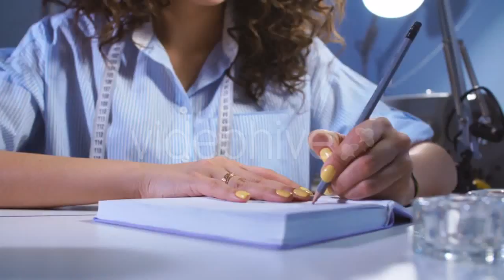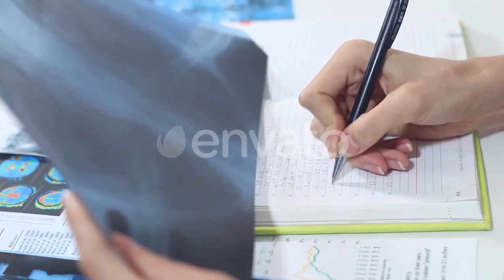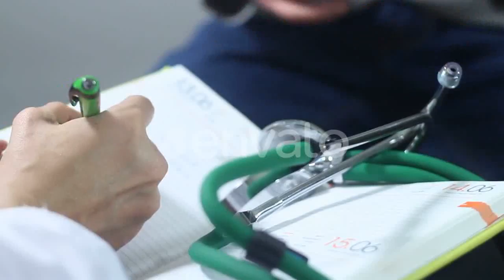Portrait of a French Bulldog - (lifestyle) Stock Footage | Mega Pack +40 items